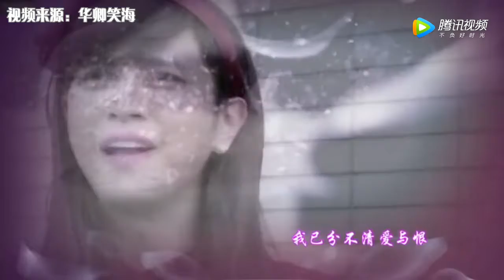正片：秦海璐穿西装出街女王范十足 张翰在机场搭错车被粉丝提醒